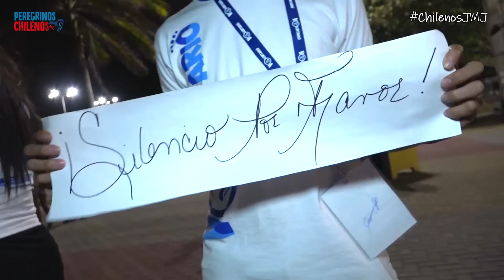Estamos en JMJ Panamá #11: Oración Taizé en JMJ 2019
[VIDEO] La comunidad de Taizé participó activamente en esta Semana Misionera animando una íntima jornada llena de oración y acogida para cientos de peregrinos. La espiritualidad y el encuentro con Cristo, lograron conectar a los jóvenes con el sentido más profundo de la Jornada Mundial de la Juventud. QuéHaríaCristoEnMiLugar a 1añoFranciscoChile

¡Recuerda COMPARTIR los videos!